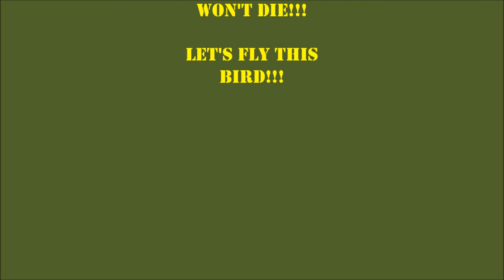L 4 Grasshopper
A short vid of my L-4 Grasshopper, after the most recent repairs!! I was going to strip the electronics and crush it up, but decided to save it for a few more flights!!